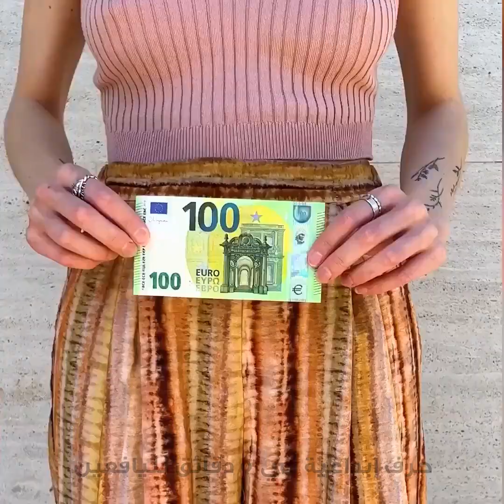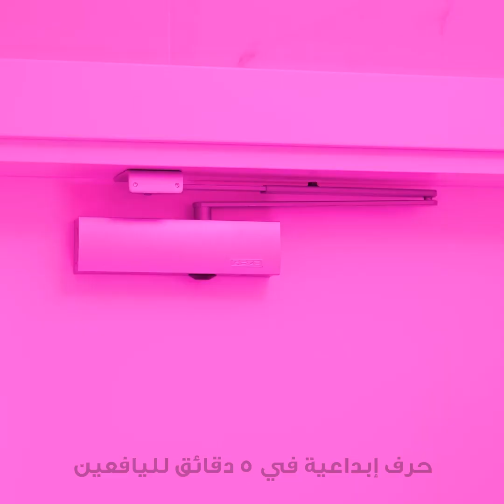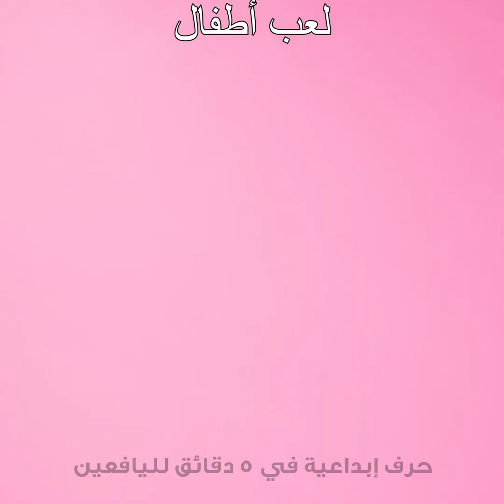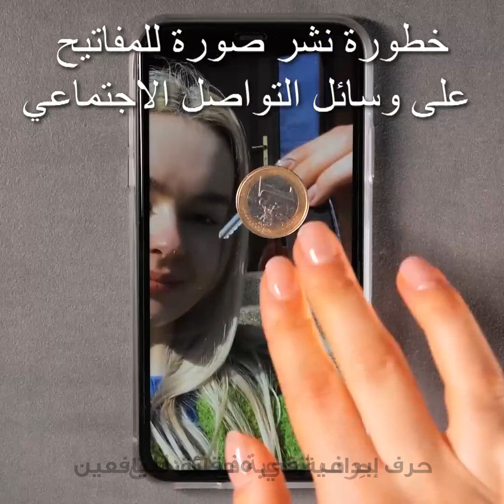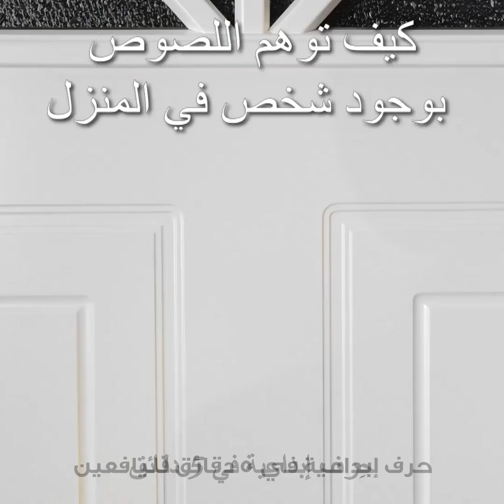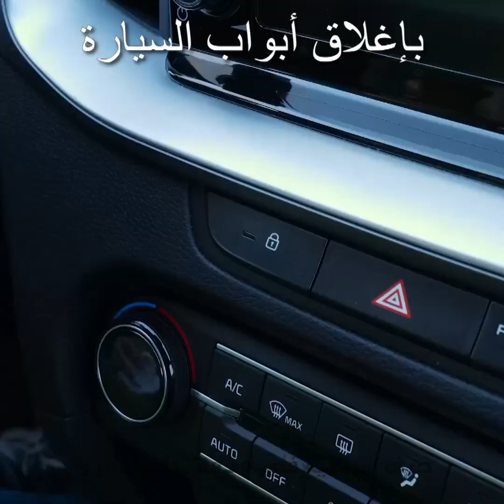حيل مفيدة لمواجهة المواقف الطارئة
الطوابع الزمنية:
00:00 كيف تحمي حقيبتك
02:25 كيف تمنع سرقة حقيبتك من السيارة
04:19 تأمين إضافي لمزلاج الباب
06:40 كيف تنجو بحياتك في البرية باستعمال سكين